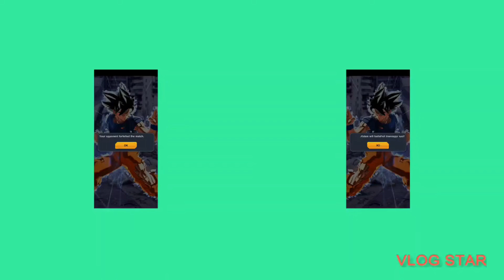THE BEGINNING OF PART 13!! - Dragon Ball Legends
Hey guys in today's video I will be starting the next part of the Dragon Ball Legends story mode

Dragon Ball Legends Story Mode